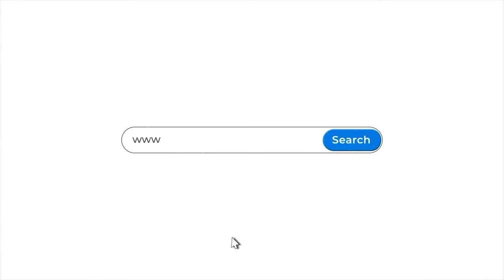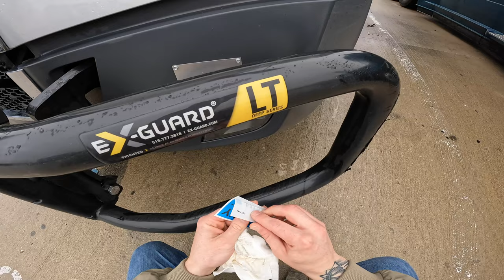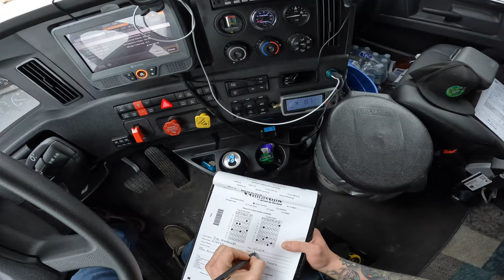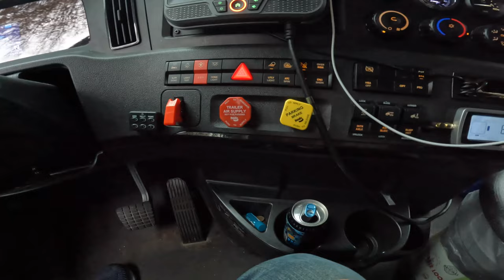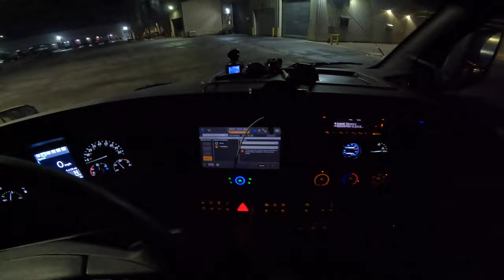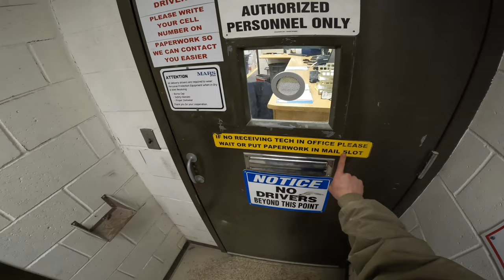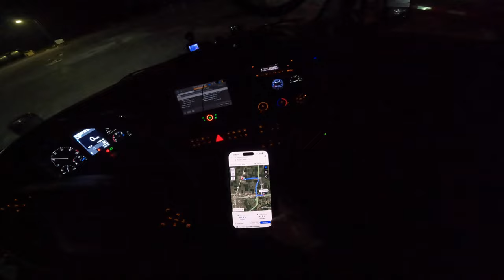Prime Inc Tanker Loads | Airing Up Trailer Tires Easy | Simple License Plate Install 😃🎄🚛💯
Picking up my license plate from Prime Inc in Springfield Missouri terminal and installing it.. Finally used my air hose to fill up a trailer tire that was at 50lbs of pressure. Drop & Hook easy breeze!

Loving The Freightliner Ya'll | I'm Still working for Prime Inc | Happy I Chose Tanker | If your thinking of changing careers to being a truck driver  this is a great channel with lot's of honest answers and information.

If your thinking of coming to Prime Inc or want to get your CDL license. I honestly believe Prime is a solid company to start your trucking journey.

Make sure when you fill out the online application @ put my driver code STREXA on page 2 of the application when it ask who referred you.